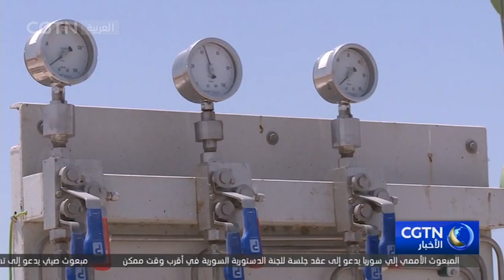الشركات الصينية تدخل مضمار تطوير حقول الغاز العراقية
حقل المنصورية الغازي في ديالى شرق بغداد هو المحطة الاستثمارية الجديدة لشركة سينوبيك الصينية ، اذ فازت مؤخرا بعقد تطوير هذا الحقل الغازي ، والذي يعد واحدا من اهم حقول الغاز شرق العراق لاحتوائه على احتياطي مرتفع من مادة الغاز الحر.